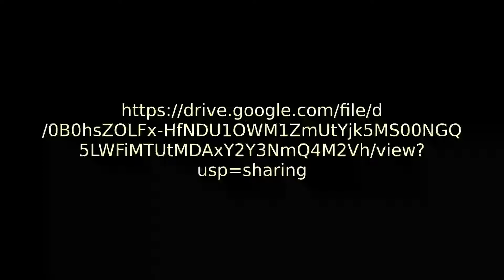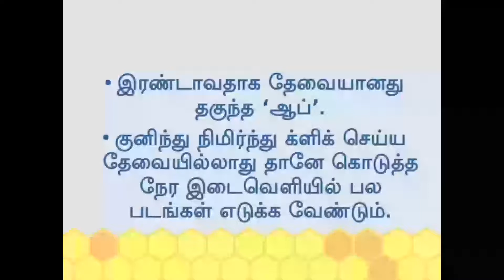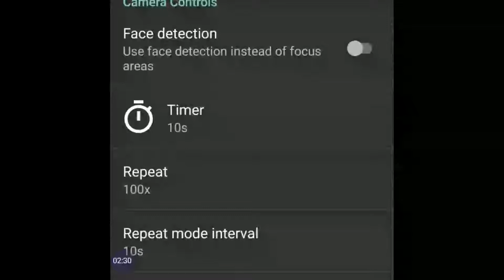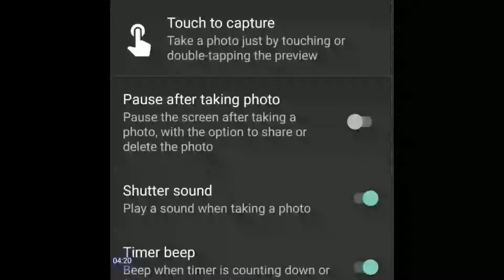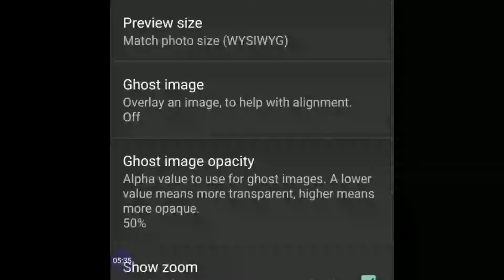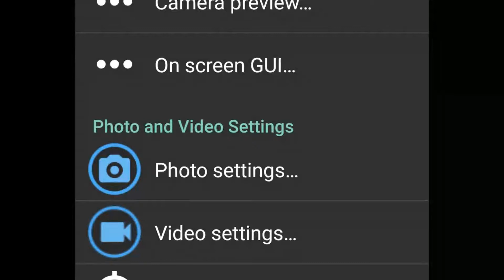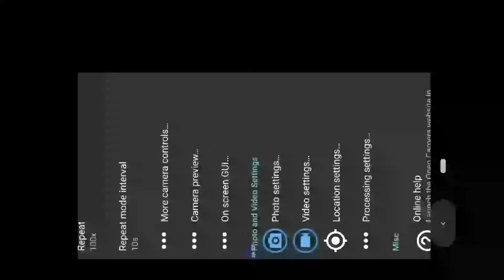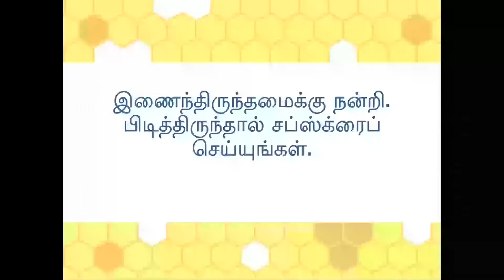புத்தக மின்னாக்கம்.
புத்தக மின்னாக்கத்தில் அடுத்த நகர்வு. செல்பேசி மூலம் மின்னாக்கம். ஓபன் காமிரா.